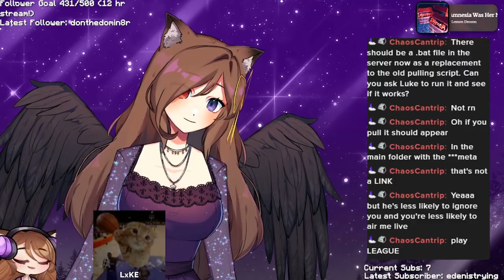New weekly missions! [10th Sep 2024 VOD]